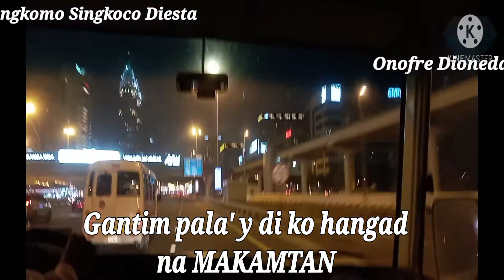Ang buhay ko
Habang sa byahe pauwi galing ng trabaho gawa ng video